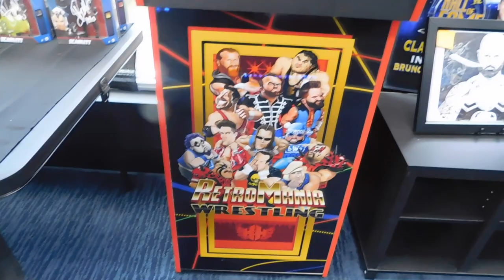Francine Travel Vlog June 2022 - Virginia Meet and Greet w/ Shane Douglas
Follow Francine on all platforms @ECWDIVAFRANCINE

ECW Wrestling
ECW Shoot Interview
"The Queen of Extreme" Francine
Wrestling Podcast Interview